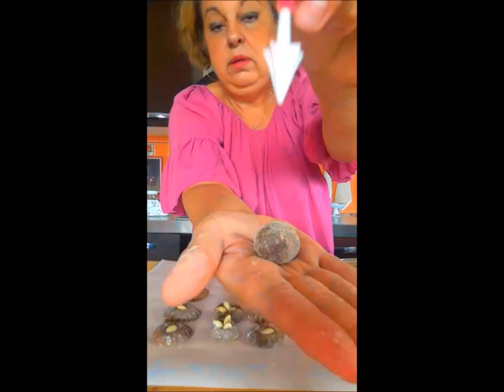Rețetă de bomboane braziliene pas cu pas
Va multumesc!